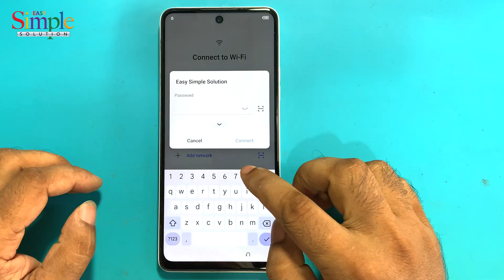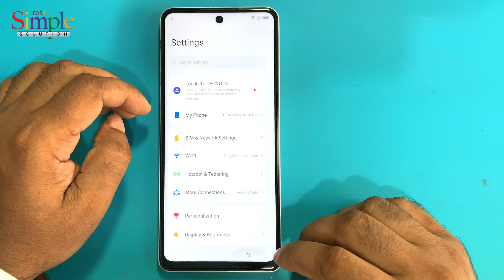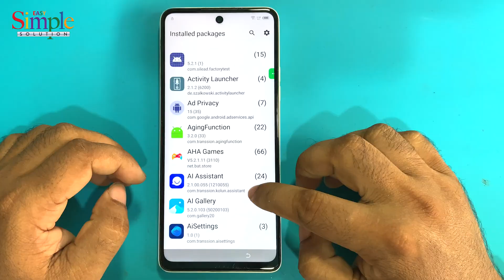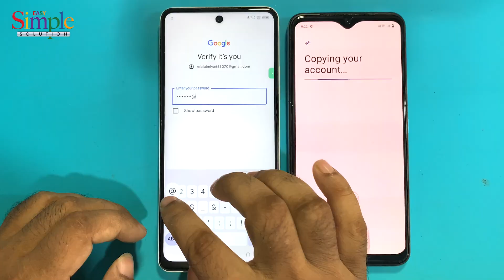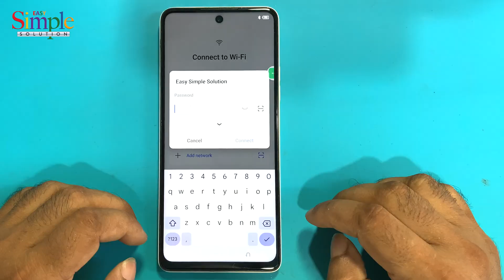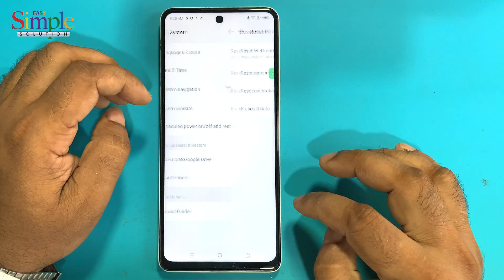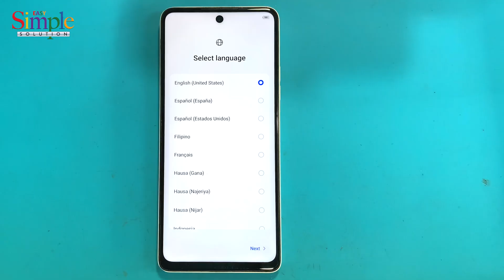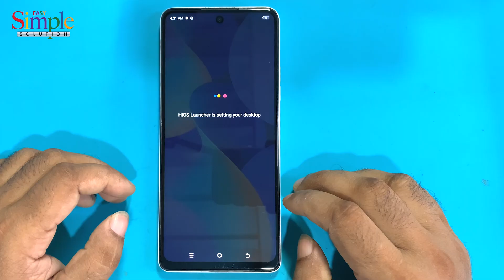Tecno Spark 10 Pro (K17) FRP Bypass Android 13/14 | Google Account Unlock 2025 | New Security 2025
ʟɪᴋᴇ   |  sᴜʙsᴄʀɪʙᴇ   |  sʜᴀʀᴇ   |  ᴄᴏᴍᴍᴇɴᴛ
●▬▬▬▬▬▬▬ஜ۩۞۩ஜ▬▬▬▬▬▬▬●

Symphony,Walton,Htc,Itel,Lava.

                              ᴛʜᴀɴᴋ ʏᴏᴜ
  ●▬▬▬▬▬▬▬ஜ۩۞۩ஜ▬▬▬▬▬▬▬●